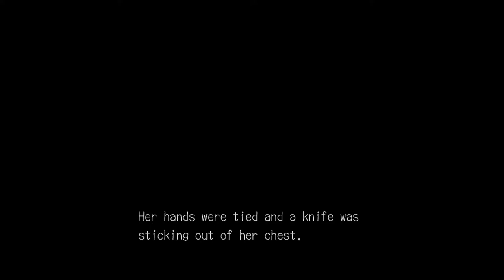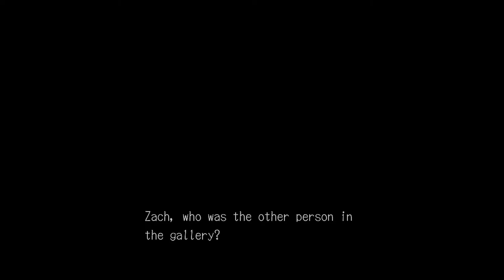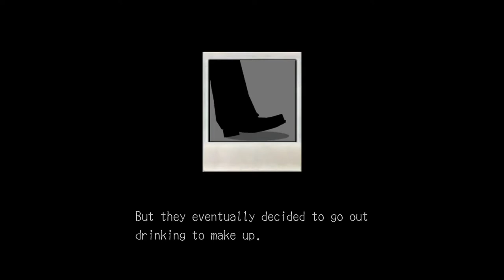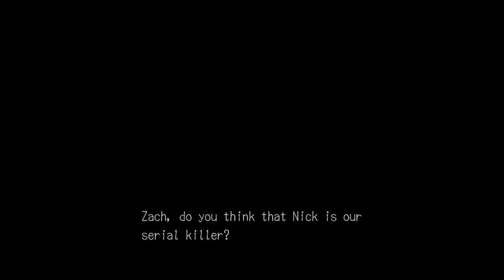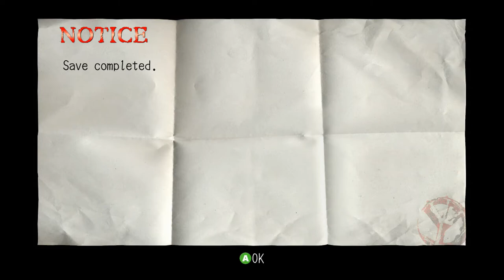Lets Play Deadly Premonition Part 14 - Who is Zach?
Time to find out the REAL answers to the big questions, like why George has that scar and who is Zach? Oh you thought i meant about the Investigation? Pfffffft what are you stupid?

Lets Play Deadly Premonition Part 14 - Who is Zach? up until the final episode is a full Gameplay Walkthrough of Deadly Premonition, including all boss fights and the ending.